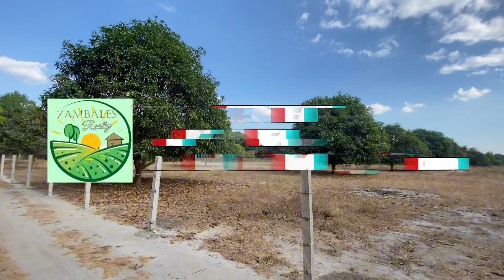Mango Orchard for Sale in Zambales (2 Hectares) for Sale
Mango Farm for Sale [ Sweet Elena Mango Trees ]
Property is located at Castillejos Zambales
Area: 20,000sqm

➡️Property is covered by Land Title
➡️Updated Amilyar
➡️With 33 Mango Trees
➡️3 hours drive from Manila
➡️10 minutes drive Castillejos Town Proper
➡️45 minutes drive to Subic Bay Feeeport Zone